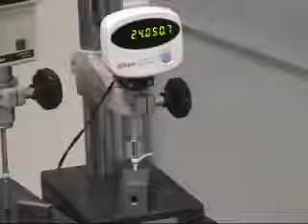CNC Surface Grinder - Amada Wasino Model Meister G3 CNC Surface Grinder - load and measure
CNC Surface Grinder - Amada Wasino CNC Surface & Profile Grinder showcases the Model Meister G3 with both automatic loader & measuring capabilities.

Contact at (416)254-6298 for further details.